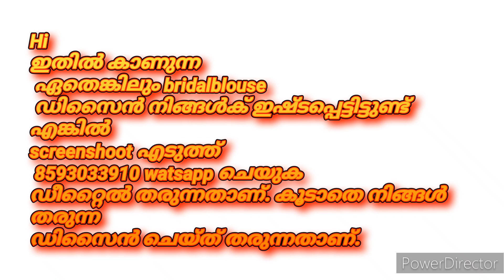സൂപ്പർ new trending bridal blouse /wedding blouse collections.. കണ്ടുനോക്കു.